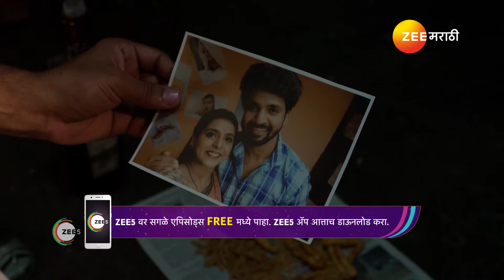Appi Amchi Collector | Ep - 715 | Oct 14, 2024 | Best Scene 1 | Zee Marathi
Deepak apologises to Rupali. Amol wishes Appi good luck for her new project. Sankalp executes his plan against Appi and Arjun. Irked by Mona's question, Rupali threatens her.